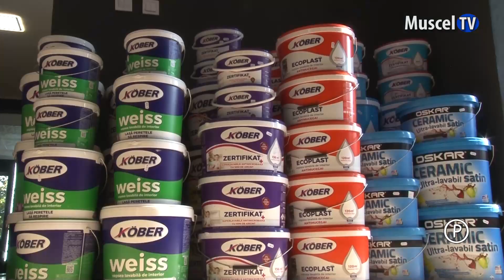Jurnal MUSCEL TV 14.11.2022 Black friday la AEK Family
Magazinul AEK Family din Câmpulung vă așteaptă în această perioadă cu o serie de reduceri, dar și o tombolă.